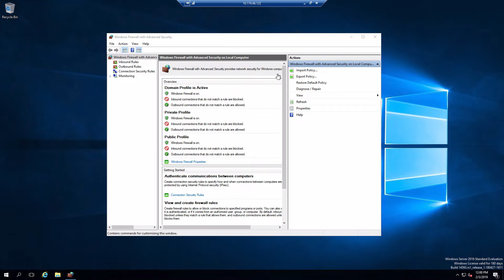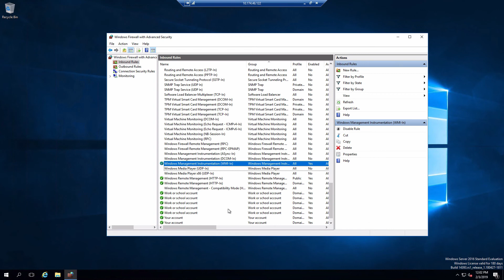Configuring the Firewall to Support Group Policy Results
This is the eighth in a series of nine videos demonstrating the creation, configuration and management of Group Policy on Server 2016. This video demonstrates the configuration of the firewall on a target computer to allow Group Policy Results/Resultant Set Of Policy (RSOP) reports to be executed.